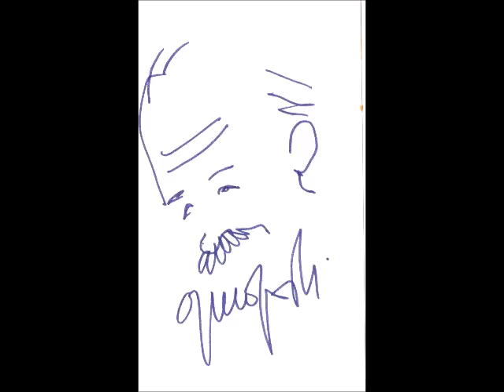Oggetti - Gino Paoli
dall'album "Il mio mestiere", 1977